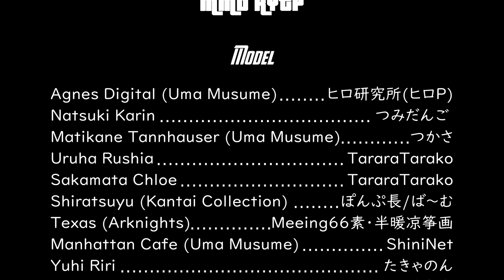MMD RYTP Случайный персонаж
I borrowed the funny RYTP movement from Valemelia
Я позаимствовал движение смешной RYTP от Valemelia

Сцена (Scene):
0:22 это пупчик (It's a navel)
0:30 сколько раз (How many times)
0:56 нужно смотреть пупчики (Need to watch puppies)
1:05 сахара нет (No sugar)
1:09 мы идем (We go baby)
1:18  что ты сказал про мою мать (What did you say about my mother)
1:22 в темноте (In the dark)
1:46 это уже конец (It's over)
1:54 End

саундтрек (Soundtrack)
GTA IV The Ballad Of Gay Tony - Loading Screen Theme [REMASTERED & EXTENDED]
Super Mario World 2 Yoshi's Island Music Title Theme